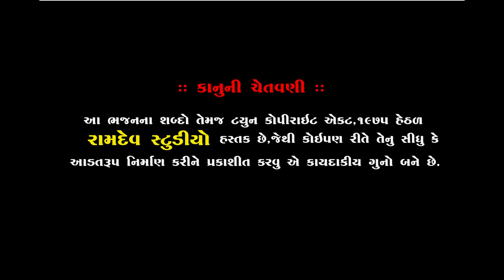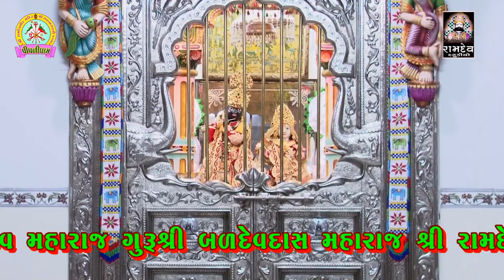Shree Ramdev Krupa Karine || Prakash Gohil || Pipalidham Santvani || Ramdev Studio Dharpipla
★ Sound :-
★Palce : Piplidham-Surendranagar
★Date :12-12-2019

◆વિડિઓ ગ્રાફી◆
KALPESH MER
MEHUL MER

:: VIDEO GRAFI TEEM::

KALPESH MER
MEHUL MER
UMESH MADHAR
DHIRUBHAI CHOTILA
LAKHMANBHAI MAGHARIKHADA
BHAVESH CHOTILA
GOPALBHAI  VADHRA
RANJIT BHAI RANGAPRA
UMESH MADHAR

                     PIPLIDHAM OFFICIAL